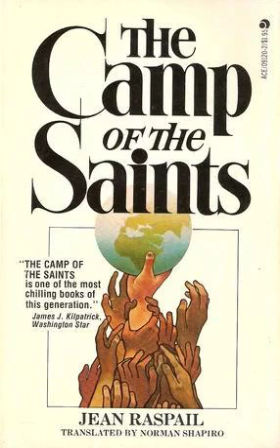Jean Raspail - Camp of the Saints | Audiobook Part3